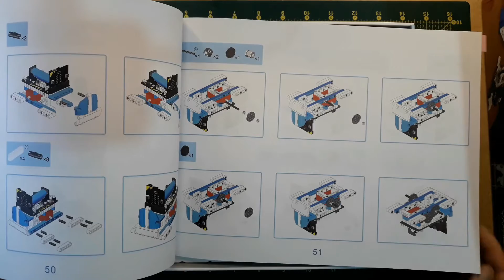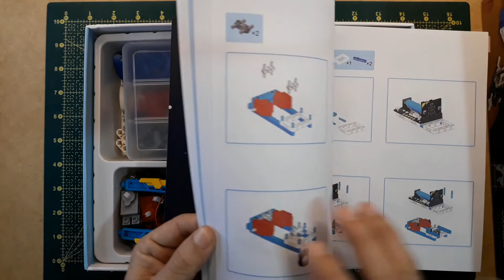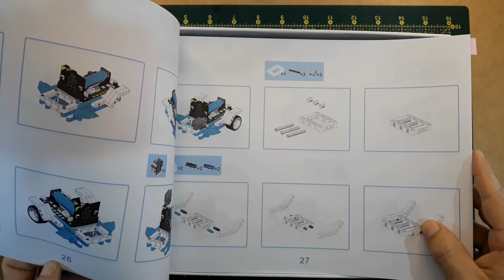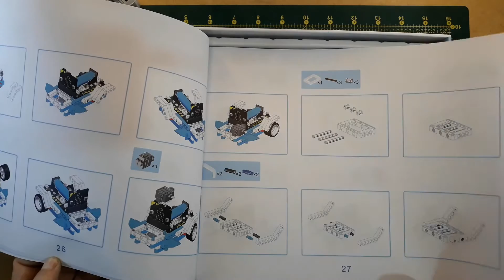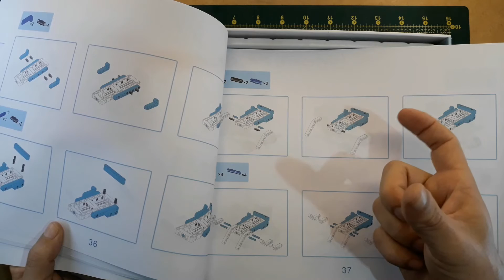MONTE 16 robôs com BLOCOS (tipo Lego)? Testamos!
Acredito que você vai amar conhecer esse kit de blocos de montar baseado em peças similares ao LEGO Technic. Ainda mais que ele é associado à placas BBC Micro:bit que, com auxílio de uma placa de expansão, permite criar 16 diferentes formas de robôs autônomos.

1:30 Conhecendo o material do kit Bulding Bit @YahboomTechnology
2:30 O que vem no kit?
5:10 Sobre os blocos de construção lego technic
5:50 A placa de expansão para Microbit Superbit
8:30 Os projetos inclusos no kit
9:10 Sobre as baterias (fonte de alimentação)
10:55 O que achei da empresa Yahboom?
12:05 Minha experiência usando o kit com os alunos
13:05 Considerações finais importantes

O kit de blocos de construção programável 16 em 1 é projetado com base na famosa placa BBC Micro:bit, e é composto de uma placa de expansão, a Super:bit, servos de especiais para blocos de construção (Geekservos), bateria 18650 e 358 peças de blocos de construção.

Assim, combinando blocos de construção com dispositivos eletrônicos, os blocos de construção ganham vida!

E também podemos reproduzir música e criar efeitos de luzes coloridas.

Por um lado, permite que as crianças aprendam a programar. Por outro lado, também pode cultivar a habilidade prática das crianças e estimular a criatividade por meio da montagem de blocos de construção.

Enfim, espero que gostem de mais este review aqui no canal.

Dúvidas e sugestões, basta deixar nos comentários.

Mais informações nos links abaixo

😃 Você pode APOIAR O CANAL APLICAR de diversas formas:

✔️ Inscrevendo-se
✔️ Curtindo os vídeos
✔️ Comentando
✔️ Compartilhando os vídeos

DOAÇÕES EXPONTÂNEAS:
✔️ Qualquer valor, e nem precisa ser regular

OU KITS E MATERIAIS DE SUA LOJA (ou não mais usados):
✔️ Para fazermos vídeos

COMPRANDO NAS LOJAS PARCEIRAS:
✔️ Ao comprar nas lojas indicadas como apoiadoras

LOJAS APOIADORAS
AMAZON

ASSINE A AMAZON PRIME
Teste GRATUITO 30 dias.
VANTAGENS:
- Prime Vídeos;
- Prime Music;
- Prime Games;
- Prime Reading (leituras grátis e-books);
- Frete Grátis (qualquer valor)*
*Exceto venda terceiros.

MILHARES DE LIVROS GRÁTIS COM KINDLE?

+ INFORMAÇÕES & LINKS

NOSSO SITE MÍDAS E CONTATOS

Cursos, tire-dúvidas, perfis sociais, contatos, promoções, e mídias sociais em um só local!